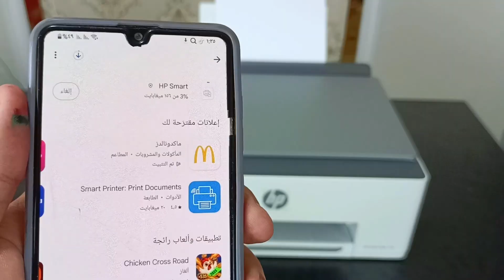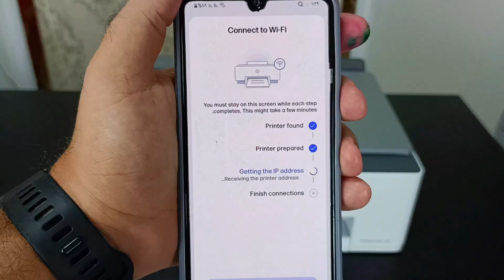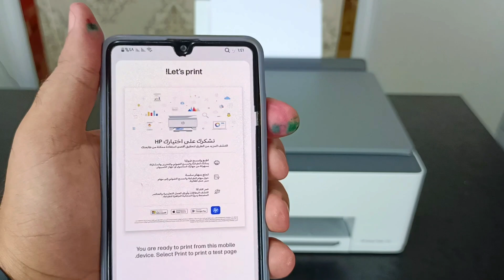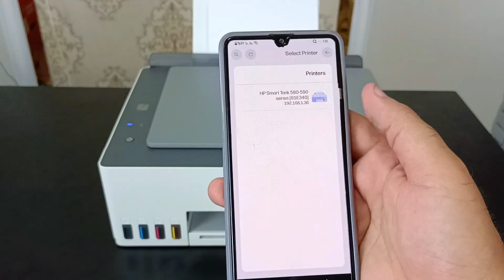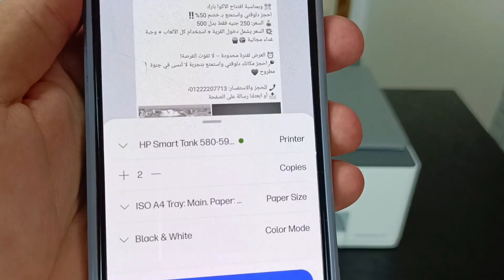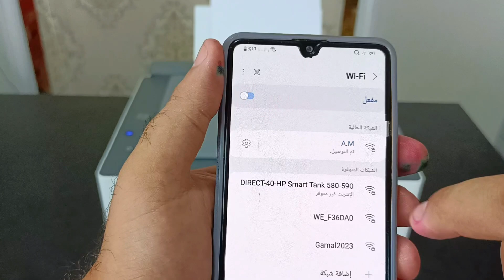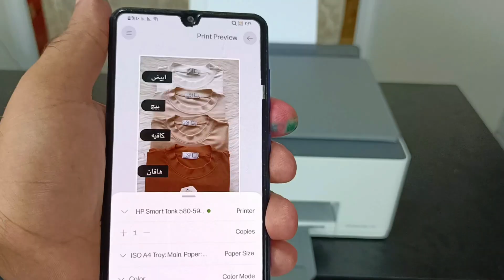أزاى تطبع من الهاتف على الطابعة HP Smart Tank 580 💯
شرح تطبيق HP Smart كامل لخطوات الطباعة من الهاتف فى الطابعة HP Smart Tank 580
مرة بأستخدام الراوتر Wi-fi ومرة بدون أستخدام الراوتر Wi-fi

كيفية الطباعة من الهاتف HP Smart Tank 580
طباعة لاسلكية من الجوال HP 580
خطوات الطباعة من الهاتف HP 580
خطوات الطباعة من الجوال HP 580
خطوات الطباعة من الموبايل HP 580
HP 580
لاتنسى اللايـــــك (👍) و الأشــــتراك (👤) وتفعـــيل زر التنـبيهـات (🔔)